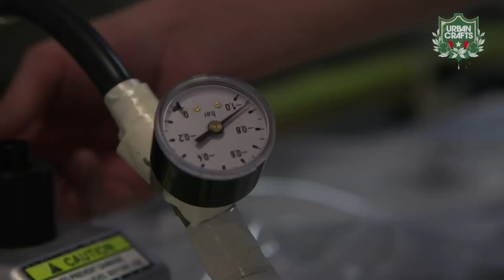Matthieu Libeert: Carbon onderdelen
Het maken van composietstukken, zoals carbonvezel onderdelen, start met het maken van een mal en loopt tot de afwerking van het stuk dat uit de mal komt.
Doorheen mijn studies "Industrieel Product Ontwerp" kwam ik in aanraking met composietmaterialen in hun meest simpele vorm; glasvezel en polyester.
Eenmaal dit proces onder de knie, steeds blijven verder zoeken naar nieuwe uitdagingen en uiteindelijk werk ik nu aan carbonstukken met alle mogelijke productietechnieken
waarbij de ontwerpen steeds groter en steeds uitdagender worden.

In dit gehele proces probeer ik zoveel mogelijk eigen elementen te introduceren om elke keer tot betere stukken te komen in minder tijd. Innovatie is hierbij enorm
belangrijk. Vele van mijn experimenten deel ik ook op sociale media in tutorialvorm op youtube alsook op mijn facebookpagina
In de nabije toekomst plan ik mijn eigen ontwerp/composieten bureau te starten waar ik aan designartikelen zal werken
met een sterke link naar composietmaterialen. Dit in het beste geval met enkele vrienden en toffe collega's met een zelfde gedrevenheid en visie op innovatie, onderzoek en vooruitgang.

Making parts in composite materials, like carbonfiber, starts with the making of a good mould and ends with a perfect finish of the part.
While studying "Industrial Product Design" I got in contact with composite materials in their most simple shape; fiberglass and polyester.
Once I was familiarized with the process, I kept looking for new challenges and at the moment I'm working on carbonfiber parts in every production technique
where projects are getting bigger and bigger, more and more challenging.

In that entire process I try to add as many elements of myself, to get better and better pars every time in less time. That's why Innovation is very important to keep going forward.
I share many of my experiments in tutorials and pictures I share on social media like Youtube and Facebook
In the near future I plan to start my own Design/Composites Studio where I will be working on designing products with a strong link to composite materials. In the best case I would be working with
some friends an good colleagues with a same vision and state of mind on innovation, research and development.